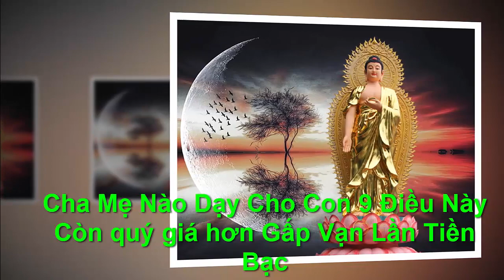CHA MẸ NÀO DẬY CHO CON 9 ĐIỀU NÀY CÒN QUÝ GIÁ HƠN GẤP VẠN LẦN TIỀN BẠC -"Chân Lý Cuộc Sống "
●TUYÊN BỐ MIỄN TRỪ CÁC TRÁCH NHIỆM PHÁP LÝ:
👋 Chào tạm biệt và hẹn gặp lại các bạn trong các video tiếp theo. CHA MẸ NÀO DẬY CHO CON 9 ĐIỀU NÀY CÒN QUÝ GIÁ HƠN GẤP VẠN LẦN TIỀN BẠC -"Chân Lý Cuộc Sống "